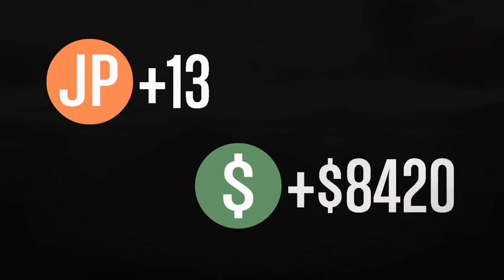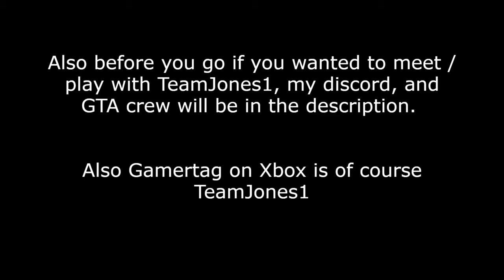Avalanche of Doom - GTA 5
Oh god, oh crap the avalanche is coming right towards me, oh no HEL-